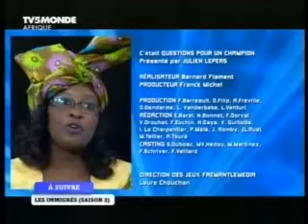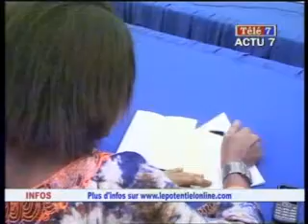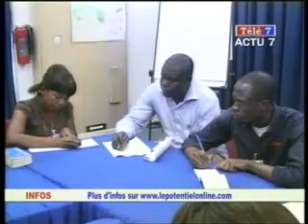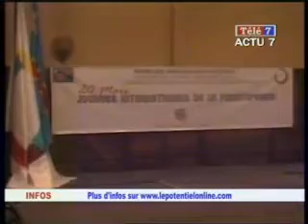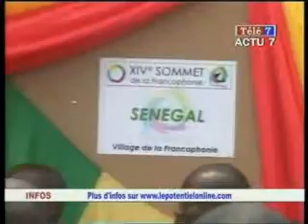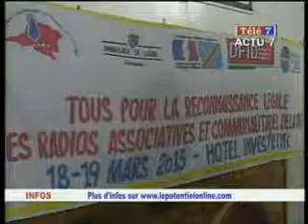JT DU 20/03/13 NADINE TELE 7